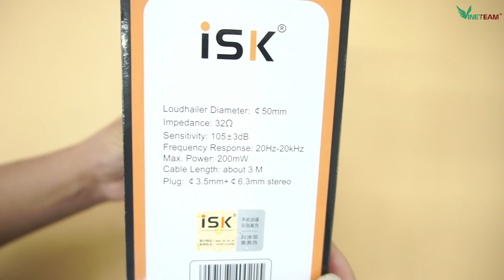Review Tai Nghe Kiểm Âm có dây Giá Rẻ Transhine HP-960B Jack Cắm 3.5 Cho Thu Âm Karaoke Livestream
Tai nghe kiểm âm có dây Transhine HP-960B
- Chiếc tai nghe có trọng lượng nhẹ, xoay 180 độ và phù hợp với mọi kích cỡ đầu. Transhine HP-960B được trang bị đệm tai mềm mại, thoáng khí tạo cảm giác thoải mái khi sử dụng trong một thời gian dài
- Là tai nghe với giắc cắm 3.5mm nên nó thích hợp với các thiết bị nghe nhạc như điện thoại, máy tính hay máy nghe nhạc
- Transhine HR-960B đặc biệt phù hợp với các dòng nhạc như rock, hip hop, âm thanh phim ảnh